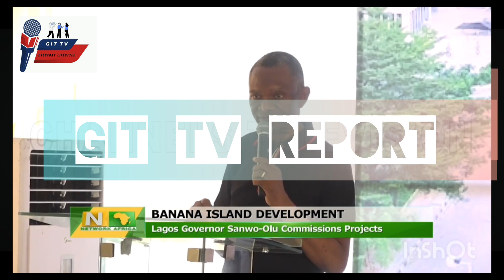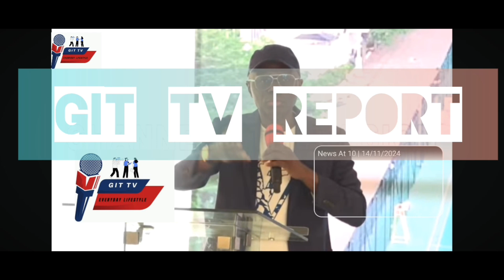LAGOS STATE BABAJIDE SANWO OLU COMMISSIONAL PROJECT GIT TV REPORT